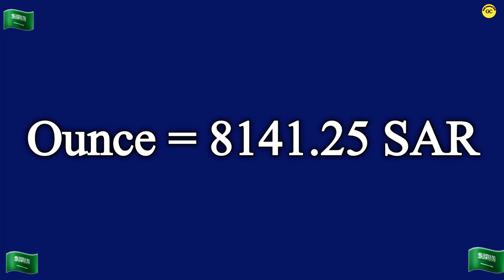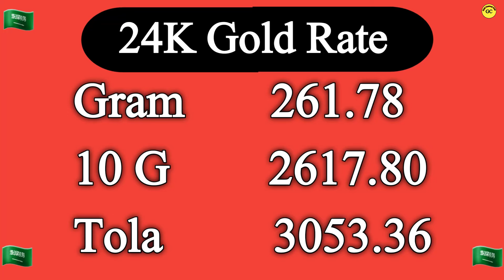Saudi Gold Price Today | 02 April 2024 | Gold Price in Saudi Arabia Today |Saudi Gold Rate Today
saudi arabia riyal rate pakistan

saudi riyal rate in pak

saudi riyal rate pk
saudi riyal rate to pkr

what is the rate of saudi riyal in pakistan
saudi riyal rate currency pakistan
how much riyal in pakistan today

saudi arabia vat rate

saudi arabia money rate
saudi arabia money rate in pakistan
saudi riyal rate in al rajhi bank pakistan